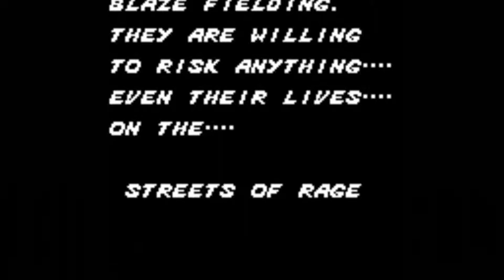Streets of Rage - Game Gear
Streets of Rage (ベア・ナックル 怒りの鉄拳, Bare Knuckle: Ikari no Tekken) est un jeu vidéo d'action de type beat them all développé par Sega AM7 et édité par Sega, sorti en 1991 sur Mega Drive. Il a été développé par des membres de la Team Shinobi (The Revenge of Shinobi). La musique est signée Yūzō Koshiro. La trilogie Streets of Rage compte parmi les séries les plus célèbres de la Mega Drive.